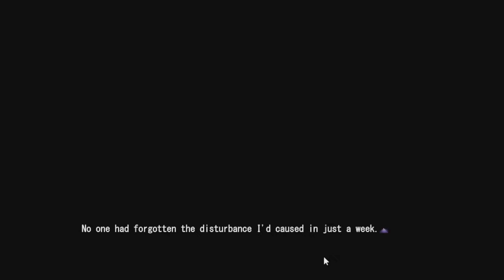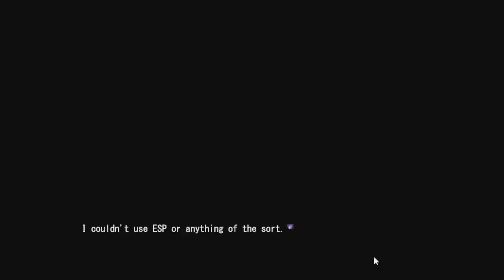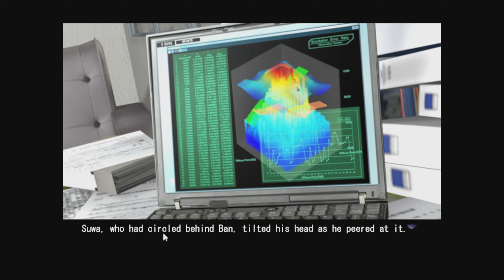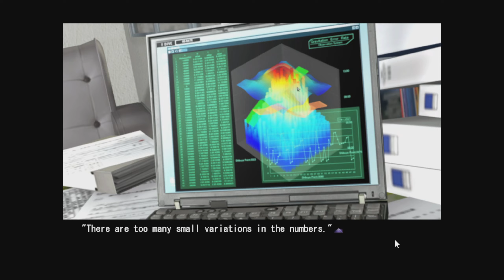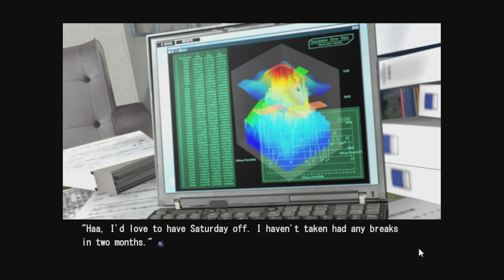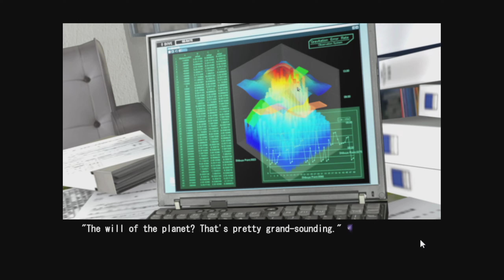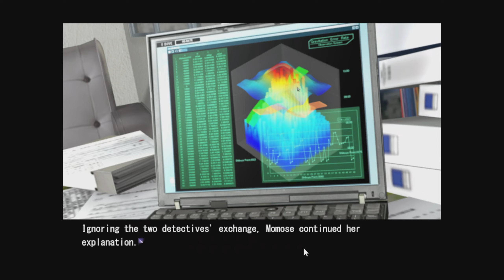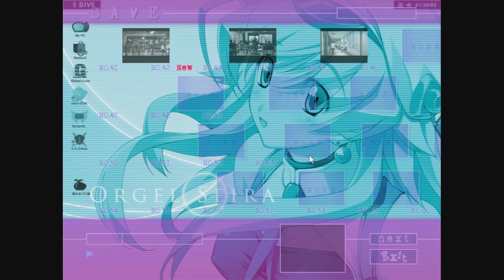Let's Play Chaos Head (Redo) part 39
Welcome back to Chaos;Head near the end of 2019 I was informed by a viewer that some updated versions of the fan translation had been released that fixed a number of issues with the version I was using when I did my first Let's Play of this series. So after all these years lets redo this series and hopefully finish it this time around.

Chaos;Head (stylized as ChäoS;HEAd) is a visual novel video game developed by 5pb. and Nitroplus. It is the first entry in the Science Adventure series, and was originally released for Microsoft Windows in 2008; an enhanced version titled Chaos;Head Noah was released for Xbox 360 in 2009, and has since been ported to multiple platforms. The game follows Takumi Nishijo, who gets caught up in the "New Gen" serial murders. He frequently experiences delusions and hallucinations; the player can use the "delusional trigger" system to decide whether he should experience positive or negative delusions, which determines the story's ending.